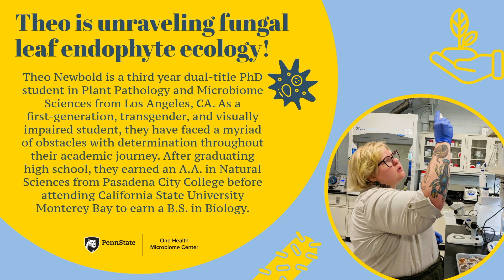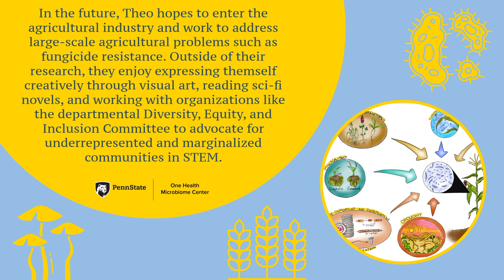Trainee Feature: Theo Newbold, PhD Student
We Are... the One Health Microbiome Center is a bi-weekly feature series that celebrates the people of our Center and the collaborative spirit we bring to “making life better” each day.

Theo is unraveling fungal leaf endophyte ecology!

Theo Newbold ; X: @chelsea_newbold) is a Plant Pathology and Microbiome Dual Title Ph.D. student in the Plant Pathology and Environmental Microbiology Department at Penn State University, and a member of Drs. Sharifa Crandall and Gretchen Kuldau's Labs.

___________ Full Text ___________
Theo Newbold is a third year dual-title PhD student in Plant Pathology and Microbiome Sciences from Los Angeles, CA. As a first-generation, transgender, and visually impaired student, they have faced a myriad of obstacles with determination throughout their academic journey. After graduating high school, they earned an A.A. in Natural Sciences from Pasadena City College before attending California State University Monterey Bay to earn a B.S. in Biology. There, their interest in plant pathology flourished through a research opportunity in a fungal genetics lab. After meeting diverse scientists at their first conference, Theo felt inspired to continue pursuing a career in STEM despite their unconventional background. This led them to pursue an M.S. in Plant Pathology at Oregon State University before being encouraged by Dr. Carolee Bull and Dr. Sharifa Crandall to continue their studies at Penn State.

Now under the guidance of Dr. Sharifa G. Crandall and Dr. Gretchen A. Kuldau, Theo’s research is centered around understanding the environmental, agronomic, and host-related factors influencing fungal endophyte community composition and function in maize, a high-value crop. Fungal leaf endophytes inhabit plant tissues and can protect the plant from disease and improve nutrient uptake, or act as pathogens – negatively impacting crop yield and quality. Therefore, Theo highlights the importance of understanding the basic ecology of these organisms and how they respond to different environmental conditions such as drought, seasonal uncertainty, and management practices, like organic vs. conventional farming and cover-cropping. As a research fellow for the Foundation of Food and Agriculture Research (FFAR), they also ​​collaborate with local farmers and utilize soil health data to explore associations between agrochemical usage and soil health parameters. Theo is most excited to understand asymptomatic colonization of plant hosts by pathogenic fungi and to potentially apply this understanding to improve management practices.

In the future, Theo hopes to enter the agricultural industry and work to address large-scale agricultural problems such as fungicide resistance. Outside of their research, they enjoy expressing themself creatively through visual art, reading sci-fi novels, and working with organizations like the departmental Diversity, Equity, and Inclusion Committee to advocate for underrepresented and marginalized communities in STEM.